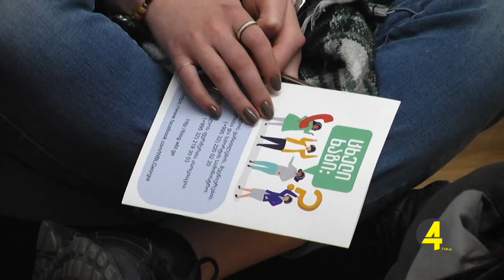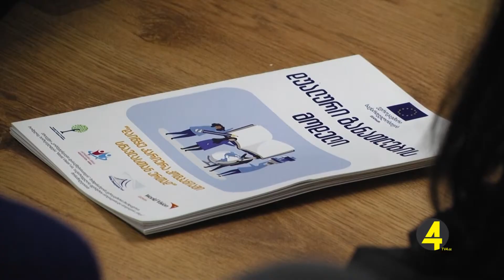ტრენინგი ახალგაზრდებისთვის დუალური განათლების შესახებ 27-02-2019